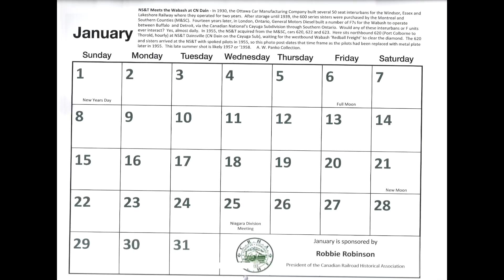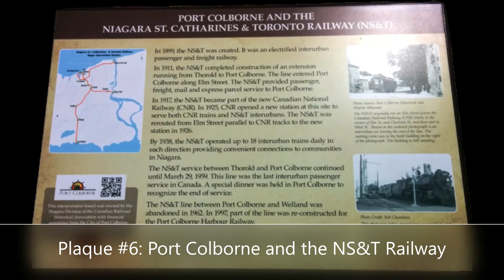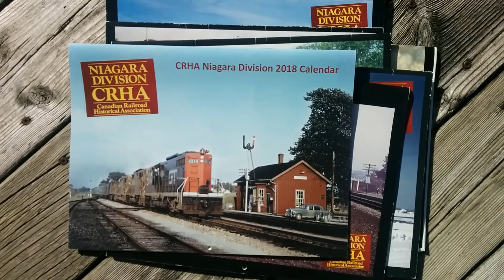Niagara Train photos you've NEVER SEEN @ 2023 Calendar! ORDER NOW!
$25 Canadian (plus $4 CAD shipping)
or
$20 USD (plus $4 USD shipping)
Free gift wrapping available
Will ship directly to recipient if this is a gift
or you can catch us on facebook, at crha niagara
Calendars take a lot of volunteer hours to make, and all money raised goes into the historic plaque project, commemorating the Niagara St Catharines & Toronto electric interurban railway

0:00:00 - 0:00:22 Intro
0:00:23 - 0:00:27 CNR Mogul 87 crossing the Grand River (1958)
0:00:28 - 0:00:32 CN Turbo 126 at Bayview Junction (1970)
0:00:38 - 0:00:42 NS&T and Wabash at CN Dain (1958)
0:00:43 - 0:00:47 STLH in Niagara Falls (1998)
0:00:48 - 0:00:51 CN MLW RS-18s on the Oakville sub at Hamilton Junction (1964)
0:00:52 - 0:00:55 NS in St Catharines (2000)
0:00:56 - 0:01:08 Location of the 7 historic plaques  that our group has created (all money raised from calendar sales!)
0:01:09 - 0:01:13 CNR 6218 at Welland Ship Canal bridge #6 (1965)
0:01:14 - 0:01:18 CNR K-3-B Pacific 5582 Port Colborne (1955)
0:01:19 - 0:01:22 CPR RS-10  Toronto terminal station (1980)
0:01:23 - 0:01:26 Amtrak at Welland Townline Tunnel (1977)
0:01:27 - 0:02:10 All 7 (plus 1 bonus) historic plaques that we've dedicated and placed in the Niagara region between 2015 to 2022
0:02:11 - 0:02:15 CN U-4-A Northern 6404 Toronto transfer yard (1950s)
0:02:16 - 0:02:20 Proctor & Gamble picnic train, led by FPA4s (1963)
0:02:21 - 0:02:24 CNR street running in St.Catharines (1978)
0:02:25 - 0:02:28 CNR Bullet Nosed Betty 6062, Hamilton (1954)
0:02:29 - 0:03:18 To purchase, please visit to the CRHA NIAGARA group on facebook or visit our website at